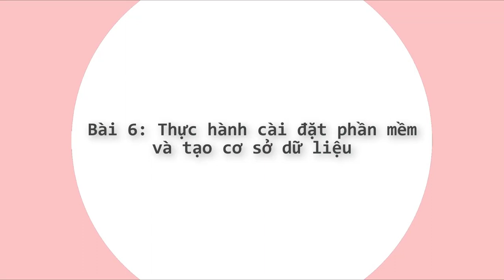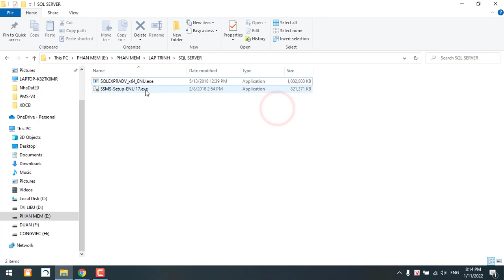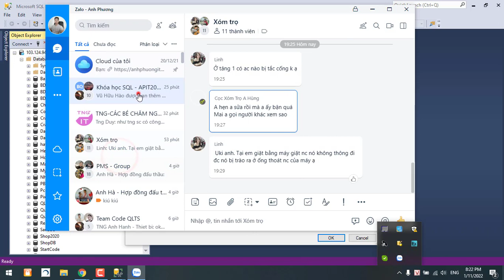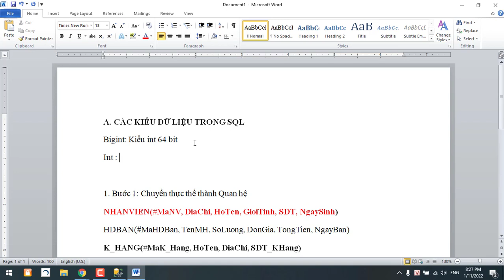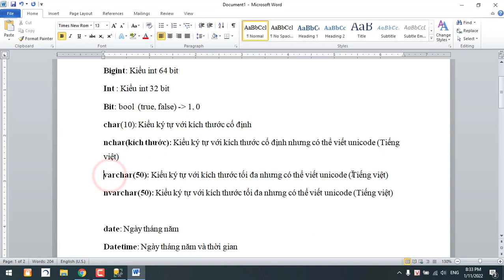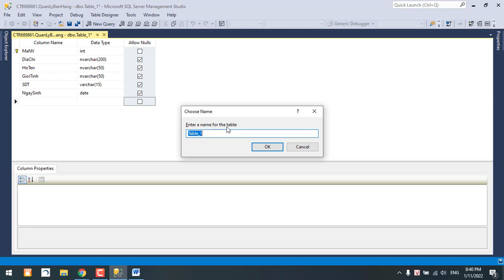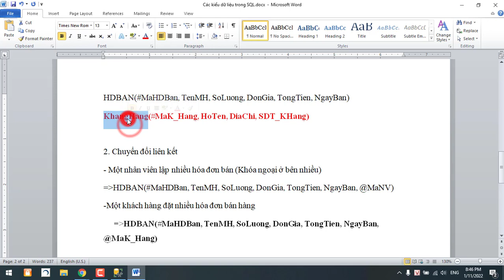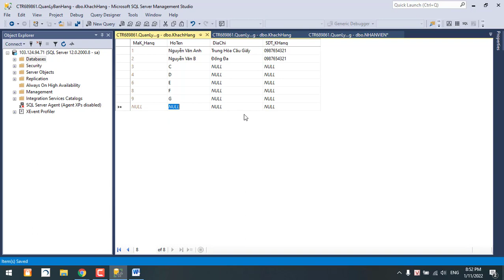Bài 6: Thực hành cài đặt phần mềm và tạo cơ sở dữ liệu - Thành thành ngay từ đầu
Trong bài học này chúng ta sẽ cài đặt phần mềm để thực hành tạo cơ sở dữ liệu:
- Kết nối tới máy chủ cơ sở dữ liệu
- Tạo cơ sở dữ liệu mới
- Thêm bảng theo mô hình dữ liệu quan hệ đã phân tích
- Học các kiểu dữ  liệu trong SQL
- Cách đặt thuộc tính khóa, thuộc tính NULL